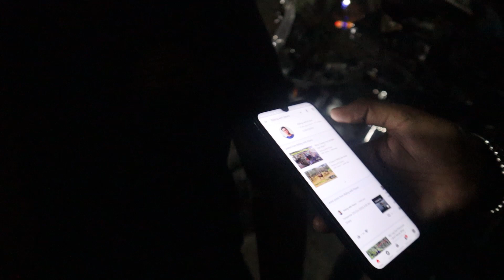NAYE SAFAR KI SHURUAAT !! 🌄😍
MY GEARS
MOBILE: OnePlus 6, 8t
DSLR: Canon M50
ACTION CAMERA: GoPro
VIDEO EDITING SOFTWARE: PREMIER PRO